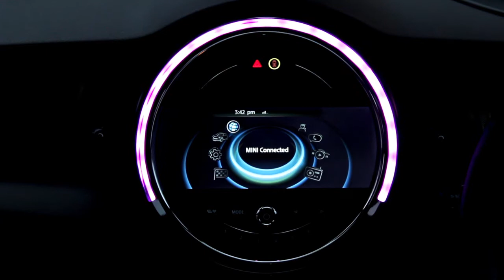Explanation of what is included in the MINI Hatch Pepper Pack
A short video showing what is included in the Hatch Pepper Pack.